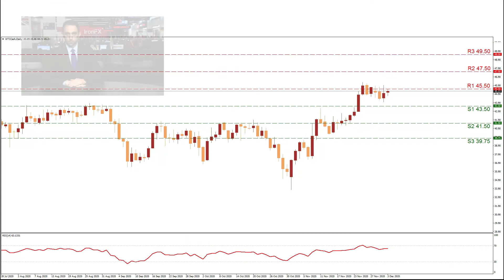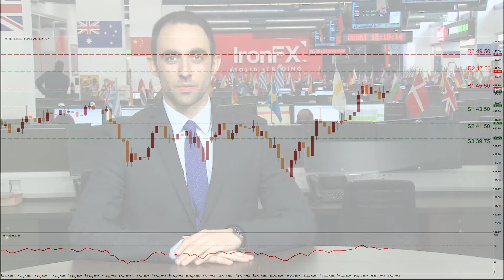WTI Oil Market Forecast: WTI stabilizes at a 9 month high | 03/12/20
• Despite the upward momentum, Oil’s price continues to be tested to the downside
• The latest weekly Oil market data
• The OPEC plus meeting and its possible impact on prices
• Current economic and health circumstances in focus

Discover the advantages of investing with a global multi-asset broker:
1) Exclusive Trading News and Analysis: Weekly and daily market reports, significant industry news and forecasts
2) Easy Funding: Various funding methods, quick and safe deposit procedures
3) Instant Execution: 99.62% of trades are executed in milliseconds with no requotes
4) Competitive Conditions: Market spreads as low as 0 pips
5) Customer Service Excellence: Multilingual and personalised support available 24/5
6) Cutting-edge platforms: Multiple user-friendly trading platforms such as MT4, PMAM, WebTrader